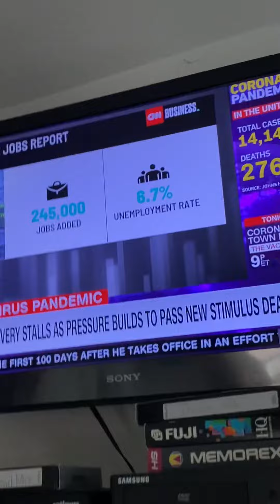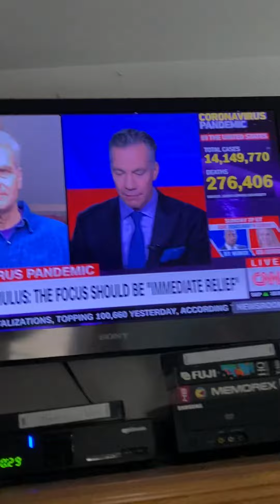Christmas 🎄 Party 80’s Jim Sciutto part 1 12/4/2020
foxpix maleacts ilovethirteenwnet christmas Jim Sciutto 1985 dance.